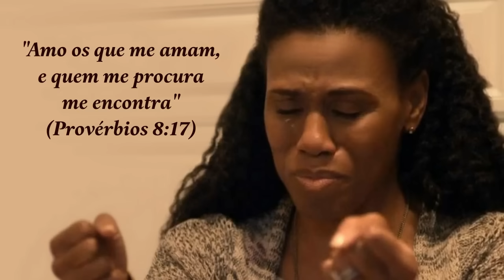FUNDO MUSICAL PARA ORAÇÃO E PREGAÇÃO [Quarto de Guerra]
O fundo musical para oração é muito importante para nos ajudar a buscar a Deus e não desviar os nossos pensamentos. O filme Quarto de Guerra inspirou milhões de pessoas a orar, por isso eu escolhi esse fundo musical que pode ser usado na oração ou pregação, pois não está relacionado a nenhuma música específica e não possui instrumentos pesados que poderiam prejudicar no momento devocional.